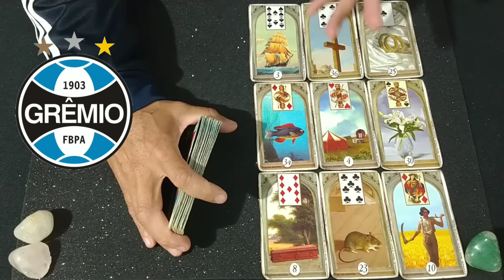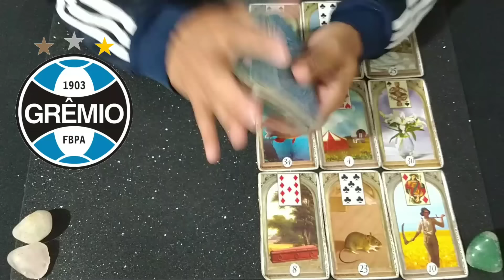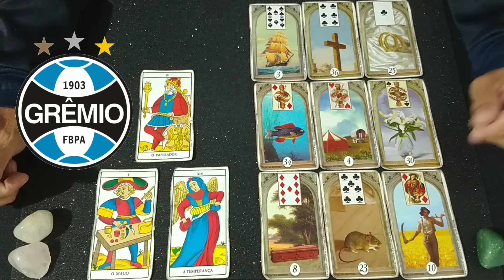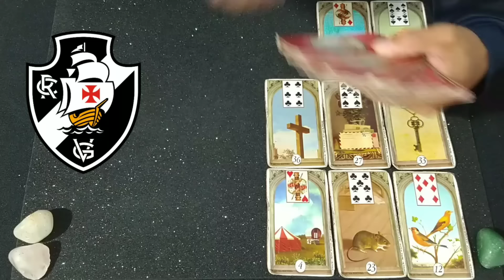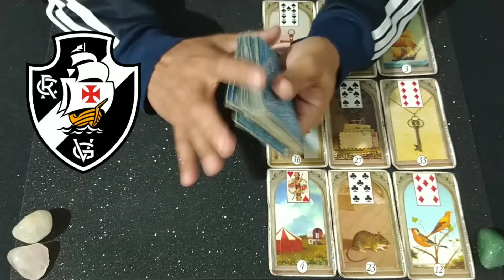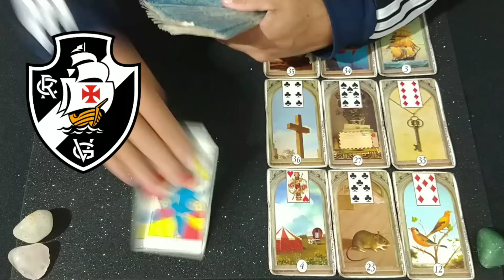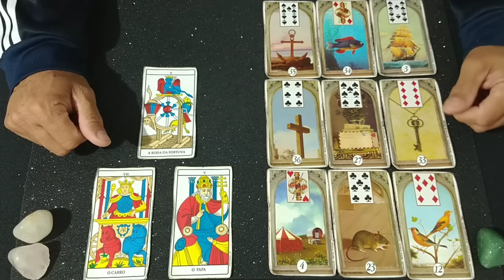GRÊMIO X VASCO DA GAMA CAMPEONATO BRASILEIRO - AS CARTAS REVELARAM O RESULTADO🔮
2023 VERDÃO CAMPEÃO REACT
canal do gamba, rui carlos Ostermann, k